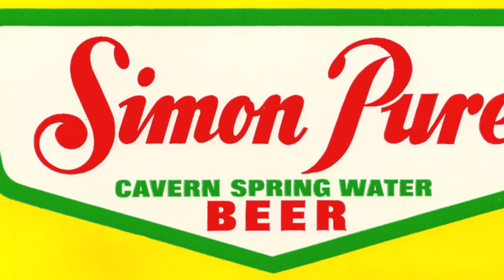Simon Pure Beer Jingle, "Cheektowaga Charlie" Buffalo, New York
From the Forgotten Buffalo audio archives: "Cheektowaga Charlie" commercial jingle for Simon Pure Beer. The William Simon Brewery was founded by John Schusler in 1853 and operated in Buffalo, New York until 1972, making it the LAST major Buffalo brewery. The brewery complex was located at the corner of Emslie & Clinton Streets on the City's Eastside.

Historic & Hip. Forgotten Buffalo.